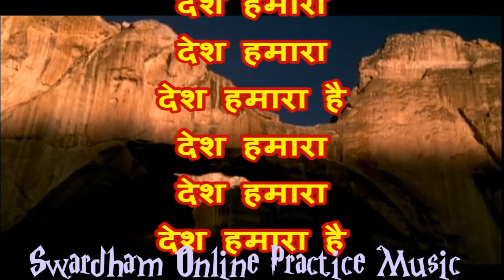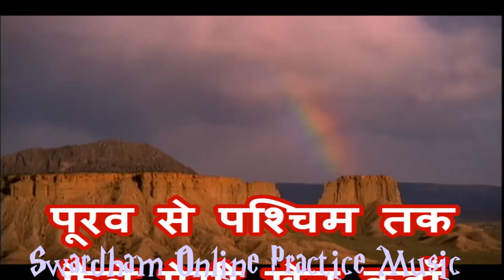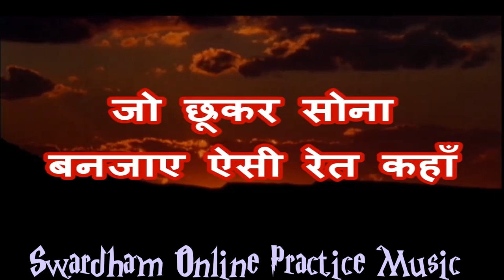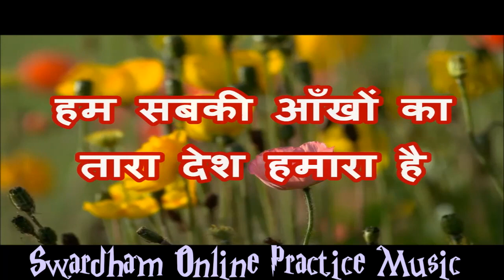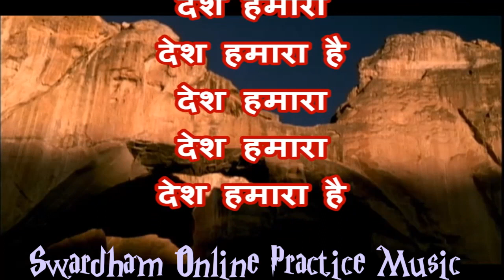सबसे सुन्दर सबसे प्यारा | PRACTICE MUSIC | आओ साथ साथ गायें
सबसे सुन्दर सबसे प्यारा | PRACTICE MUSIC